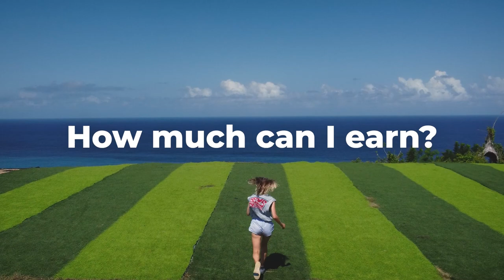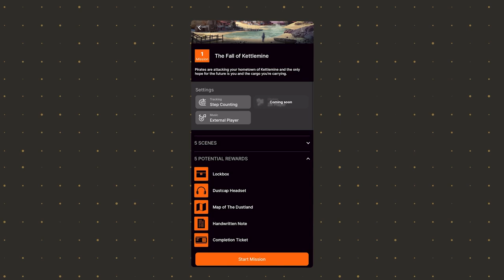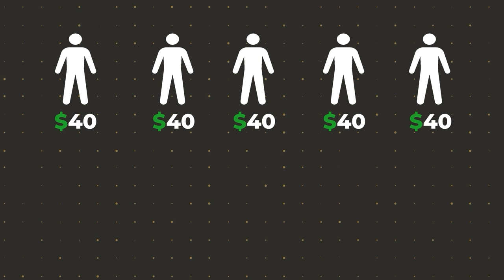Ultimate M2E challenge. Can she survive and earn?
Exercise is good for you. It makes you healthier, stronger, and richer. Wait, what was that last part? Move-to-earn games promise you money for your physical activity. How legit are they? Today Jane goes Web3 to look for the answer. Here’s what you’ll see in this video

0:00 Intro
1:12 What are M2E games
1:33 Jane does Stepn
3:17 Pros and cons of Stepn
3:47 Jane does Dustland Runner
5:10 Pros and cons of Dustland Runner
5:47 Jane does Stepbet
6:39 Pros and cons of Stepbet
6:57 Jane does Wirtual
7:51 Pros and cons of Wirtual
8:04 Are M2E games legit?
8:48 Are M2E games a Ponzi scheme?